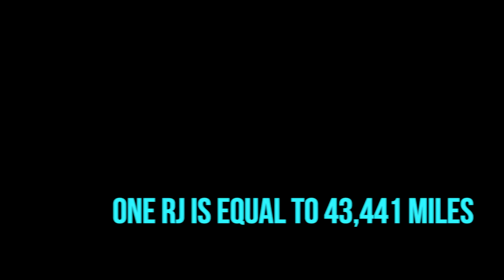Scientists Found the Largest Planet in the Universe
Space is filled with enormous objects, planets, and probably entities.
The planets and moons of our solar system are dwarfed compared to the size of some of these interstellar objects.
Scientists are particularly interested in finding, classifying, and quantifying exoplanets. However, this could alter as a result of further research.
In our solar system, Jupiter dominates as the largest planet. NOTHING can escape a black hole's gravity. Once something passes the Event Horizon, it's gone forever... Except for ONE star that somehow managed to escape a black hole's grasp! Even more unusual, the survivor star will one day turn into a planet!

About ALPHA INSIGHTS:

🎨 Written, voiced and produced by Alpha Insights

ALPHA INSIGHTS